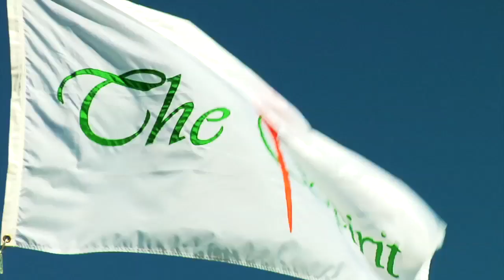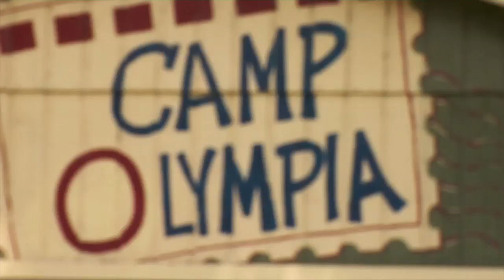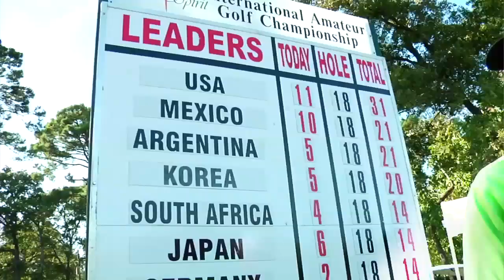The Spirit International Amateur Golf Championship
Standing on the shoulders of legends, a new generation of world-class athletes emerges. This is the world's premier world amateur golf competition. This is The Spirit International. All six continents are represented in The Spirit International in this 72-hole event. "It's an amazing event. I feel like I am at a professional golf event," says Liselotte Neumann, captain of team Sweden. Learn more about The Spirit International in this detailed promotional video.